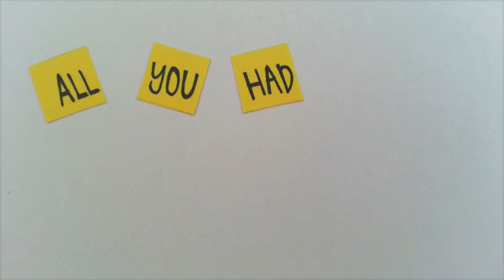The Wanted- Show Me Love (America) Written Lyrics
I hope you guys like my lyric video for Show Me Love! I tried to get the lyrics as accurate as possible because there a lots of wrong lyrics on the web so I hope it is right! Word Of Mouth is out now so please do get it!! :D